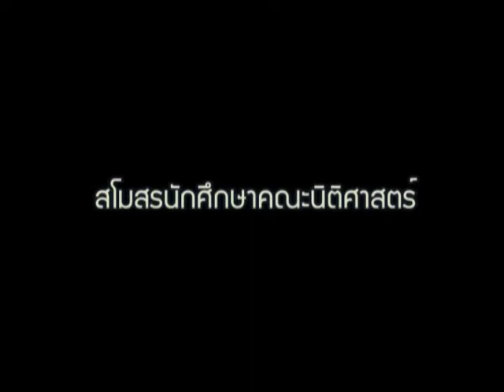เพื่อนแฟนเพื่อน part 1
หนังสั้นเรื่อง เพื่อนแฟนเพื่อน ถ่ายทำโดยบ่ารูบ่าทูฟิลม์ นิติศาสตร์ มหาวิทยาลัยพายัพ